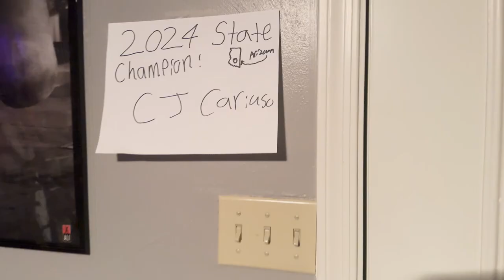State Championship Training Montage! - The Road to State Championships